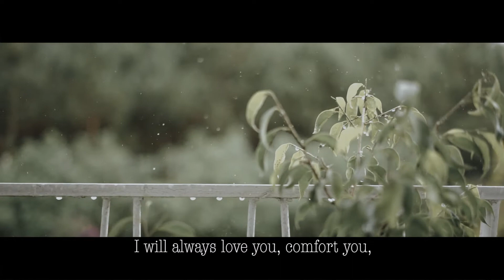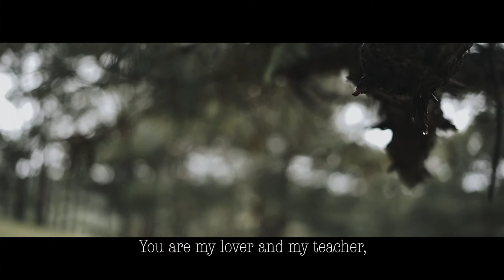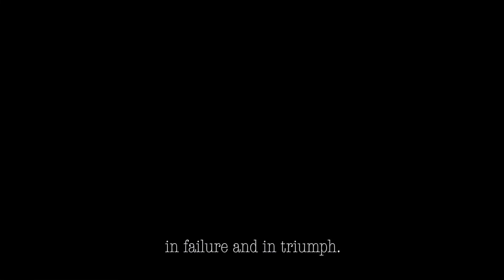The Pre Wedding of My Nhu & Ben Nguyen | Da Lat, Lam Dong, Viet Nam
Film by Canary Productions